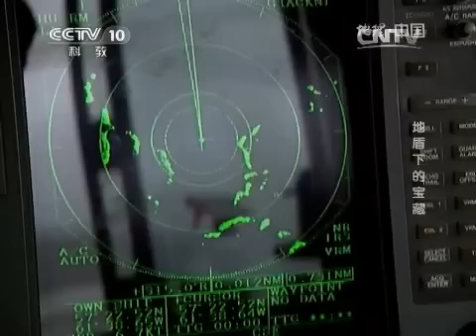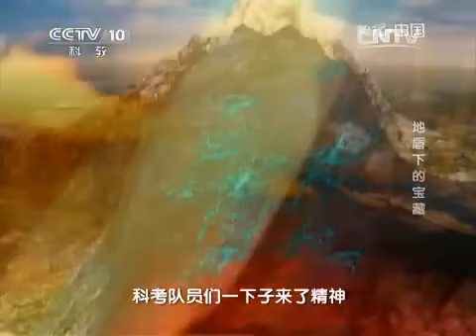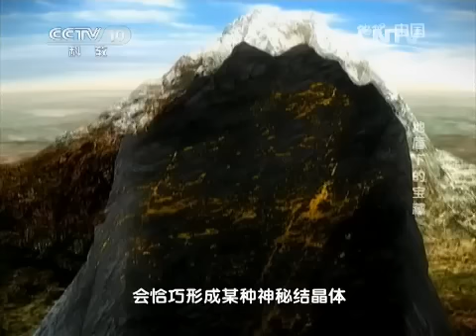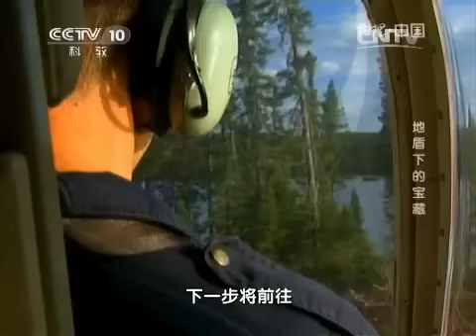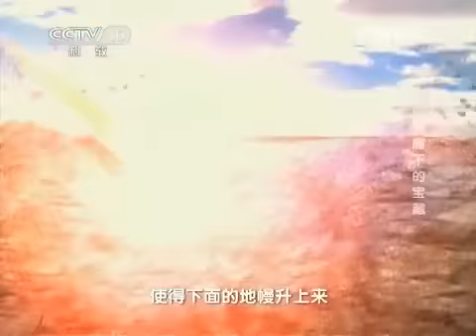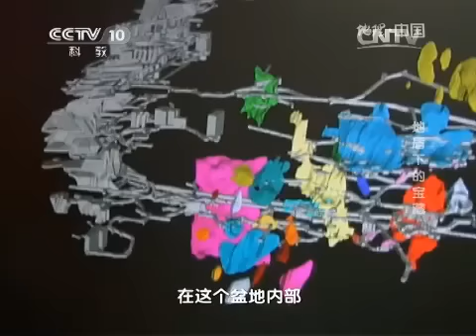20150622 地理中国 地盾下的宝藏